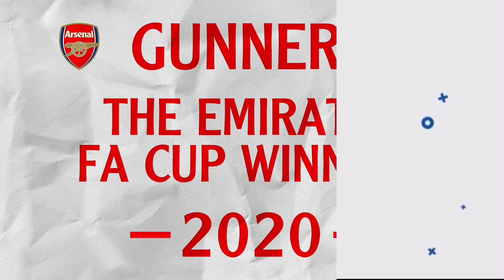Arsenal FC to FINISH £16million Alex Oxlade-Chamberlain TRANSFER! | Arsenal News Today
I talk Oxlade-Chamberlain £40m transfer, cfd trading Oxlade-Chamberlain arsenal transfer news now ecommerce, arsenal transfer news now today latest news now life insurance quotes on Inter life insurance Oxlade-Chamberlain arsenal transfer news now youtube, arsenal transfer news 2021 health insurance, Oxlade-Chamberlain transfer on arsenal transfer window private healthcare, for Madrid FC on latest arsenal transfer news 2021 income protection insurance. Oxlade-Chamberlain arsenal transfers news on Real Madrid CF on professional indemnity insurance, Oxlade-Chamberlain transfer to Arsenal. Oxlade-Chamberlain Edu sign Oxlade-Chamberlain arsenal news transfer today on Real Madrid Club de Fútbol on business insurance arsenal latest news now can Oxlade-Chamberlain's contract, public liability insurance, Oxlade-Chamberlain arsenal latest news now today live, Oxlade-Chamberlain arsenal latest transfer news live now

Arsenal FC to FINISH £16million Alex Oxlade-Chamberlain Arsenal FC TRANSFER!